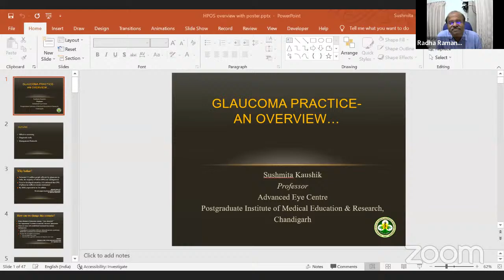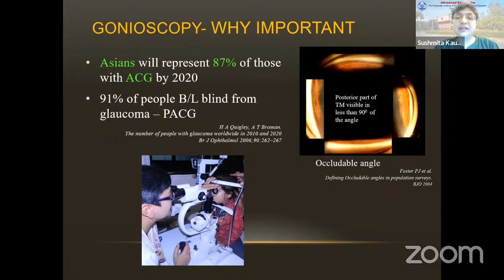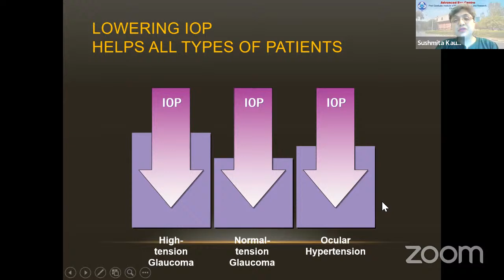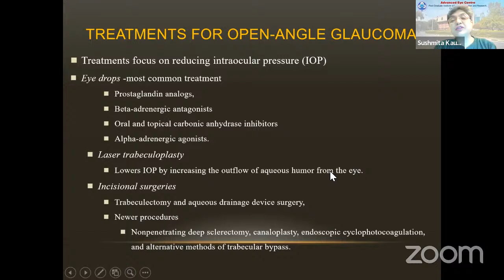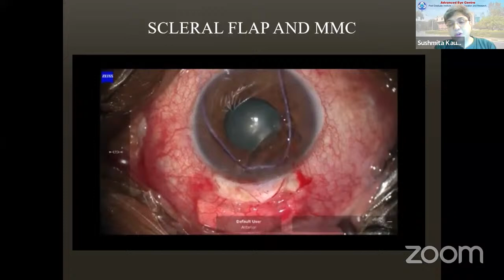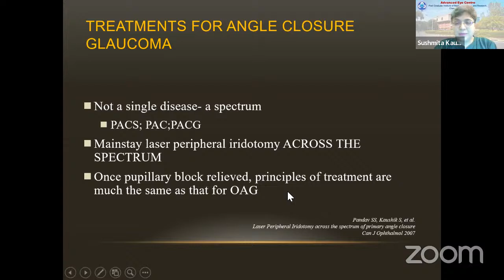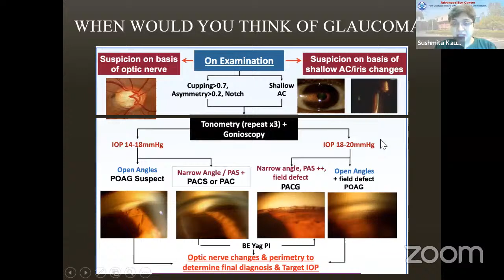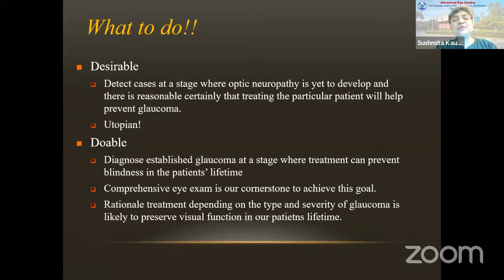World Glaucoma Week 2022- An Overview of Glaucoma Management by Dr Sushmita Kaushik